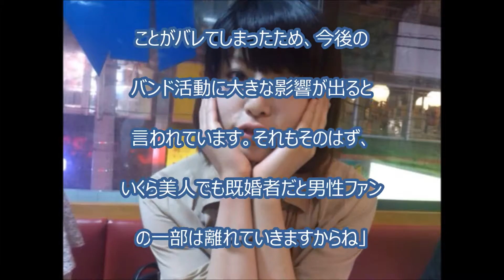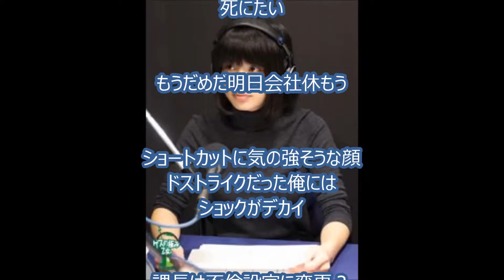ゲス「ほないこか」は既婚者だった事が判明ｗｗｗｗ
‹BGM›
フリーBGM DOVA-SYNDROME

【マインクラフト】1.9アップデートがキター！両手持ち！色々遊んでみた！【ヒカキンのマイクラ実況 Part81】【ヒカクラ】

【閲覧注意】ゴキブリクラッカーのゴキブリを空中でキャッチできるかチャレンジ！